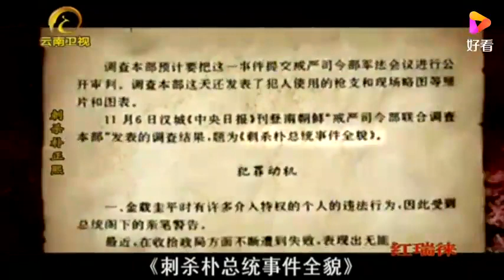韩国总统朴正熙，竟被自己的亲信刺杀，韩国瞬间就炸了锅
韩国总统朴正熙，竟被自己的亲信刺杀，韩国瞬间就炸了锅,本视频由世纪历史名人原创提供,89次播放,好看视频是由百度团队打造的集内涵和颜值于一身的专业短视频聚合平台